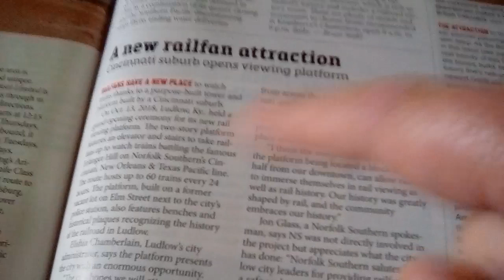A railfan viewing platform near the cowlitzavegradecrossing ?